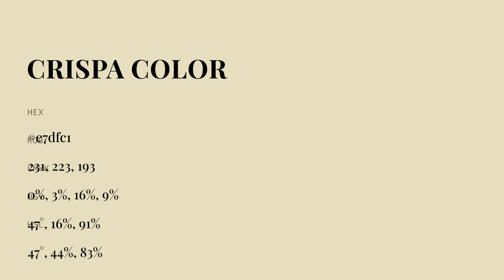Crispa color e7dfc1 hex color - Yellow color - Cool color e7dfc1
What color is Crispa ? e7dfc1 hex color - Yellow color - Cool color e7dfc1

Hex e7dfc1 Color Code is also known as Crispa color.

Hex e7dfc1 Color code in RGB color code model is created after adding 90.59% red color, 87.45% green color and 75.69% blue color.
Hex e7dfc1 Color code in CMYK color (process color) code model is generated after subtraction of 0% cyan, 3% magenta, 16% yellow and 9% black.